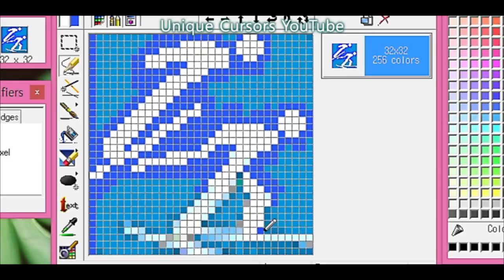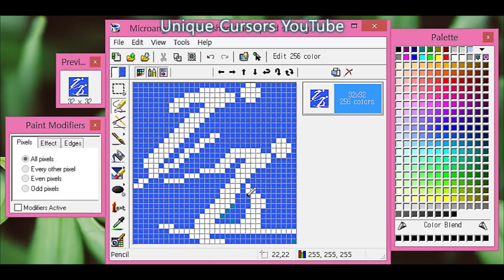[Cursor] Nordic Combined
It's a nordic combined Olympics icon cursor!

This is a part of my special series for the season.
[PyeongChang 2018 Winter Olympics]